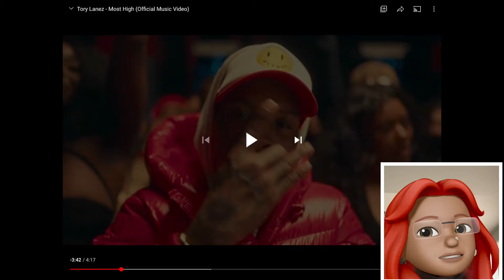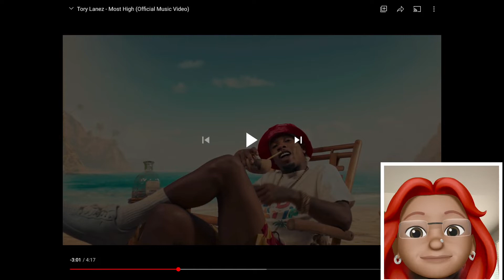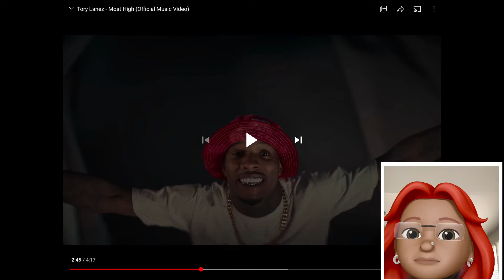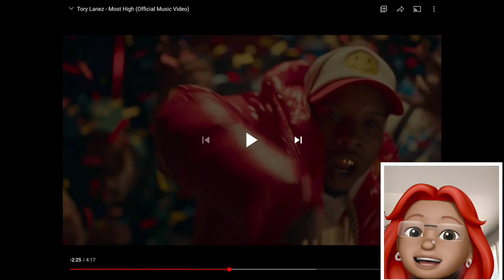Reaction “ Daystar” Most HIGH 🤔 | Tory Lanez